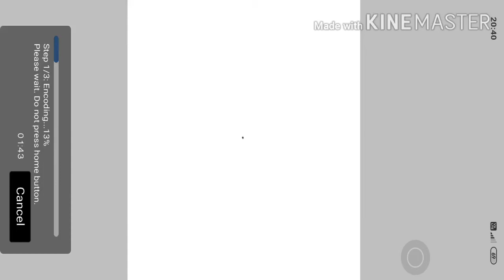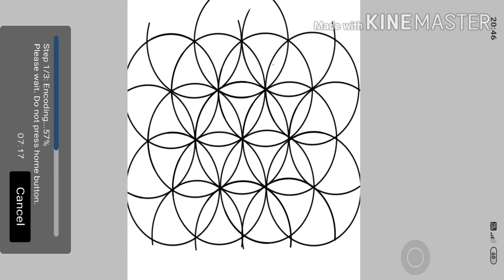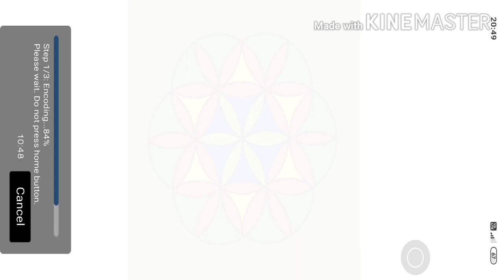Art of Padma the lotus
How to draw Padma The lotus by using circles in ibis Paint X app screenshot